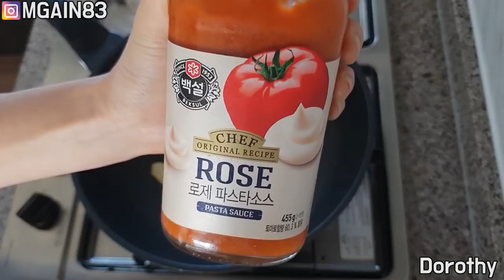[ENG SUB/日本語字幕]해산물로제파스타 중국당면 리얼사운드먹방 REALSOUND MUKBANG Rose pasta ロゼパスタ 帕斯塔 باستا พาสต้า